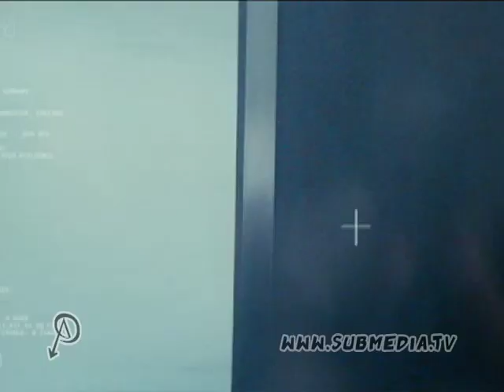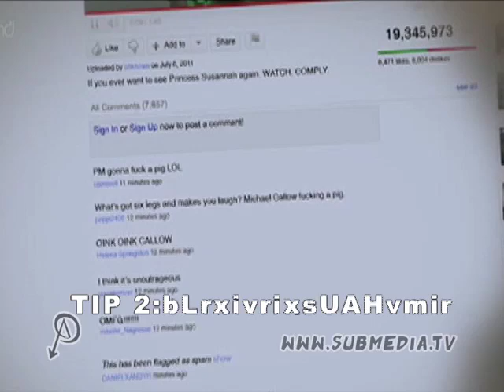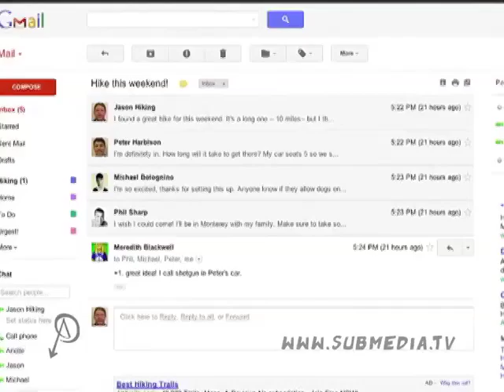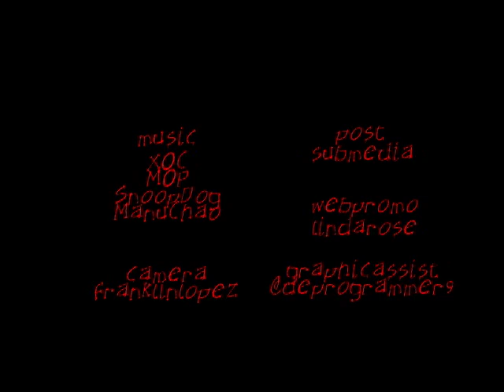You are going to Jail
This Week:
1. Pepper pig
2. UK Gang Truce
3. Puckupy Vancouver
4. Toxic Poop Soup Stoppers
5. No Tar Sands Oil through BC
6. Egypt's Pipeline Saboteurs
7. Canadian Resistance Court Wrap Ups
8. Many Chao
9. You are going to Jail, a security culture primer